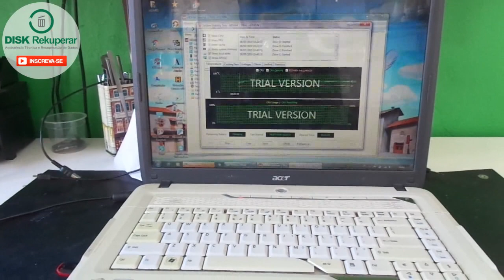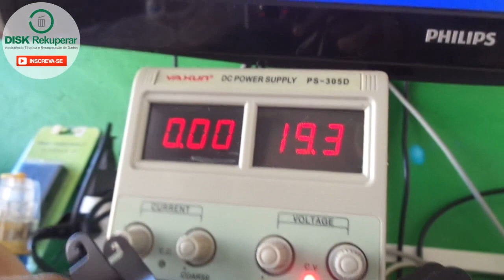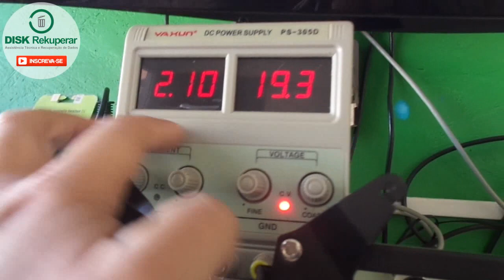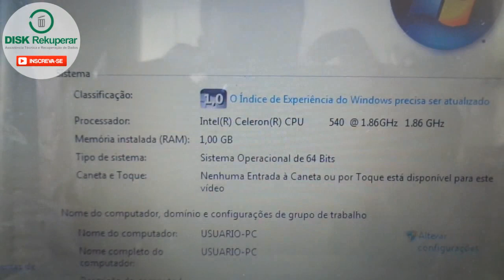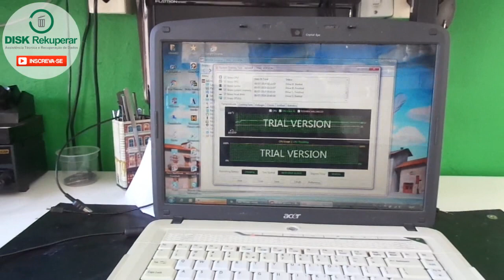Analisando notebook encontrado no lixo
Cliente encontrou esse notebook no lixo e pediu uma análise.